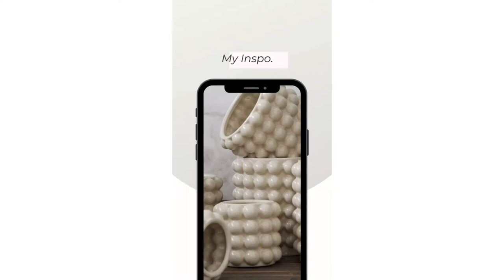Simple DIY Bubble Vase. H&M inspired vase using dollarstore items.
This beautiful vase was inspired by H & M"s bubble pot. I added my own spin to it by using a larger glass vase and some small styrofoam balls. This DIY was so simple and turned out beautiful.

Materials used:

large glass vase from Dollarama
4 packs of small styrofoam balls from Dollarama.  Cut these in half and apply to the vase using a glue gun.
1 coat of Rustoleum paint and primer in flat white.
1 light coating of Rustoleum Stone Accents Textured spray paint.
Make sure to let dry 24hrs before handling it.

VOILA!!

Let me know in comments if you try it or if you have any questions!

p.s. Don't quit your DAYDREAM